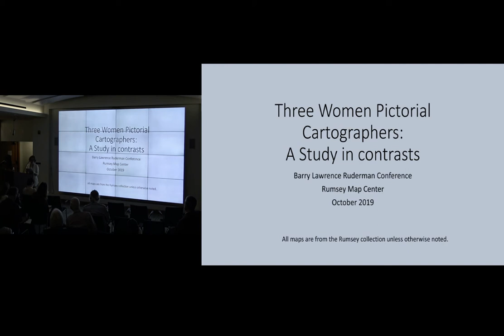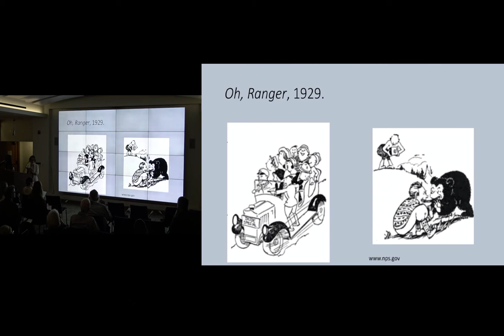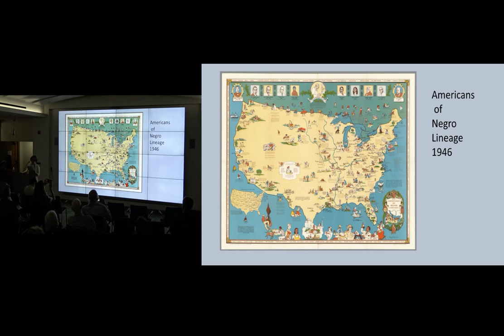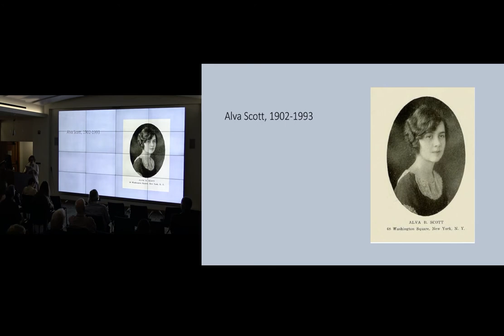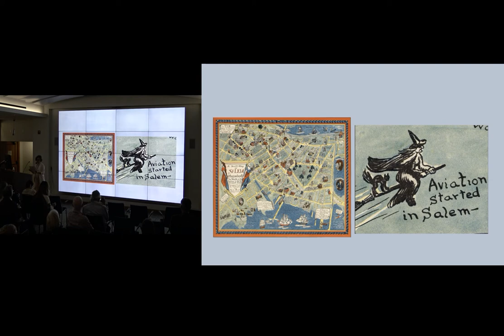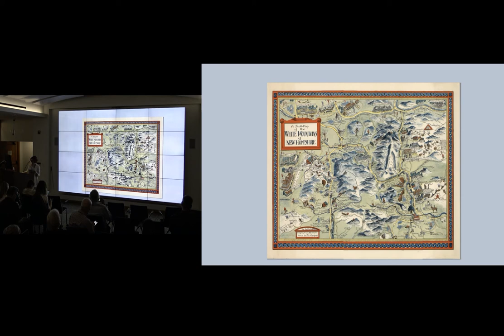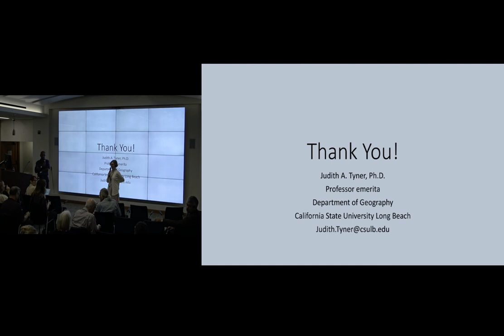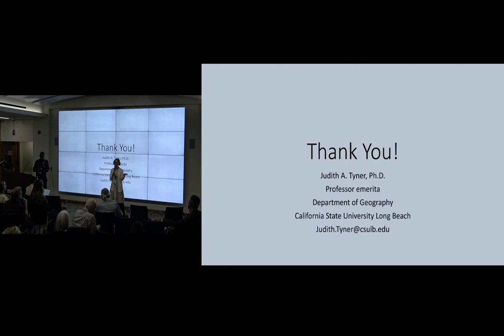Barry Lawrence Ruderman Conference on Cartography, Session 2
Judith Tyner's presentation read by Katie Parker

October 11, 2019, David Rumsey Map Center